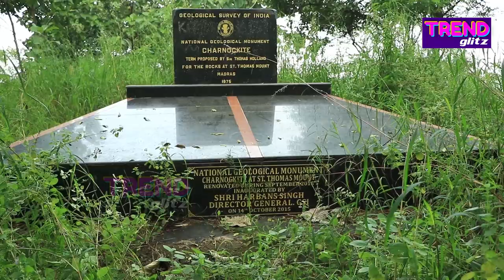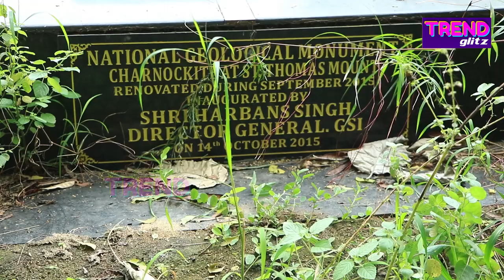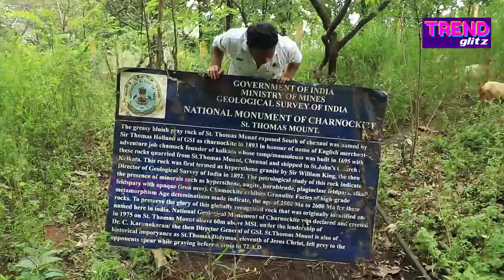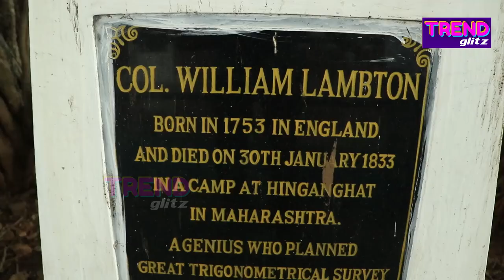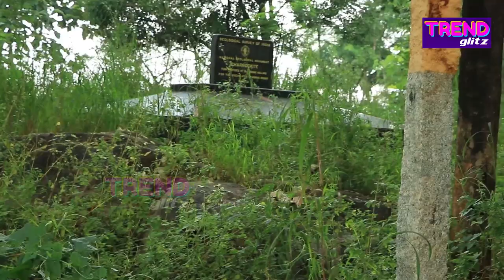thomasmount சென்னை St.Thomas Mount தெரியாத ரகசியங்கள் Great Trigonometrical Survey of India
From a spot on top of St Thomas Mount on April 10 began an epic 2,400 km journey that mapped the ends of the country. An expedition that criss-crossed hill and vale, traversed forest and harsh terrain, from Kanyakumari in the South to the Himalayas in the North. A journey that found that Peak XV with no known local name was the tallest in world, which earned them the right to name it after the the previous leader of the expedition, George Everest.

TrendGlitz, a venture of IndiaGlitz, will be a channel covering trending topics in Tamil Nadu, India, and the rest of the world. A wide array of trending topics and conversations around lifestyle, business, travel, spirituality, health, science, medicine, culture, and more. First-hand guides from industry experts & thought leaders in fields of travel, business, management, technology, entertainment, and others.